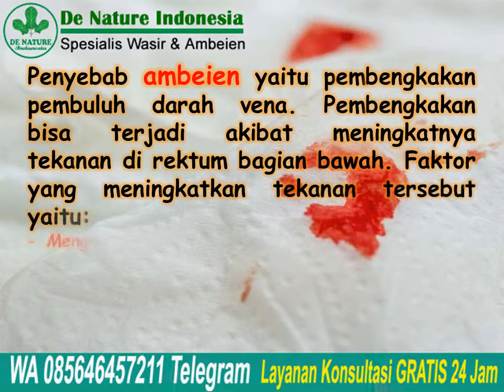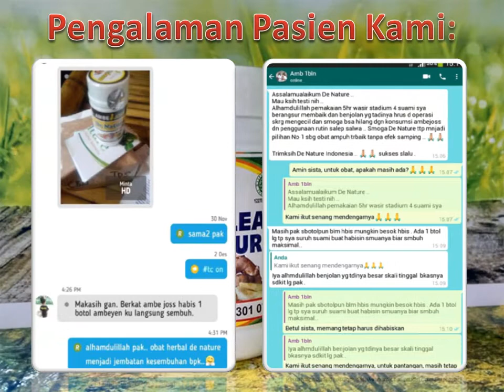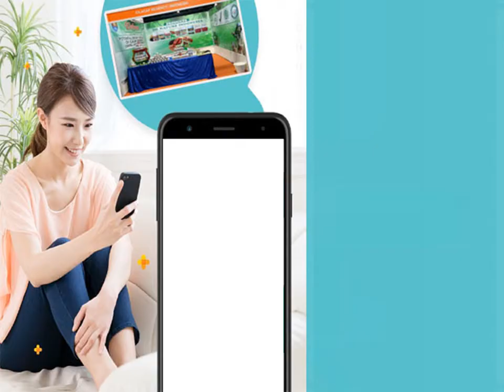Penyebab Ambeien dan Cara Mengatasinya, Jangan Sering Mengejan Terlalu Keras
Penyebab Ambeien dan Cara Mengatasinya, Jangan Sering Mengejan Terlalu Keras - Pernah mengalami ambeien atau wasir? Ambeien atau wasir benjolan di dalam anus akibat pembuluh darah vena yang membengkak dan meradang. Biasanya, wasir
disebabkan karena sering mengejan terlalu keras saat BAB. Tekanan yang terlalu banyak pada rektum dan anus membuat pembuluh darah dalam anus mengalami pembengkakan.

Konsultasi & Pemesanan
Kontak:
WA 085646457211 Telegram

Semoga bermanfaat.